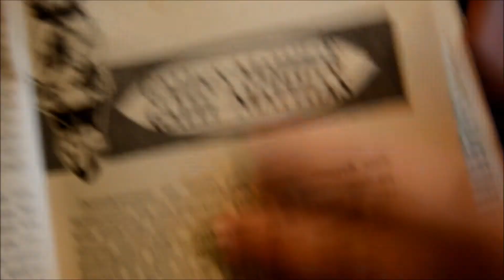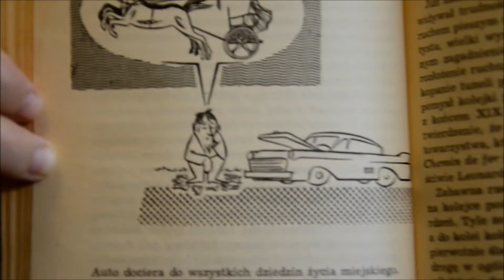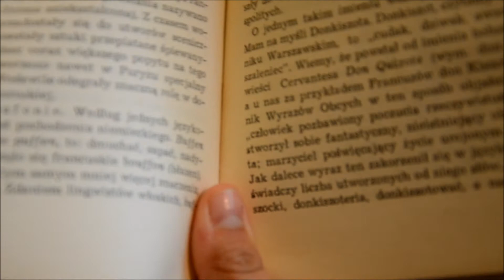Na tropie słów i rzeczy (Leon Przemski) - Recenzja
"Aby stać się etymologiem nie wystarczy znać wiele języków. Trzeba często sięgać do wszystkich narzeczy jakiegoś języka. Należy znać historię zwyczajów i obyczajów danego narodu." - Leon Przemski